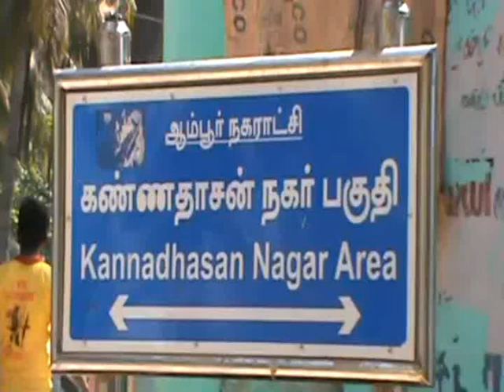எருது விடும் திருவிழா வேலூர் ஆம்பூர் 2018 |eruthu ottam |Ambur eruthu vedum thiruvila|கண்ணதாசன் நகர்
வேலூர் மாவட்டம் ஆம்பூர் அருகே உள்ள சாணகுப்பம் கண்ணதாசன் நகர் பகுதியில் எருது விடும் திருவிழா 2018:  வெகு விமரிசையாக நடைபெற்றது.